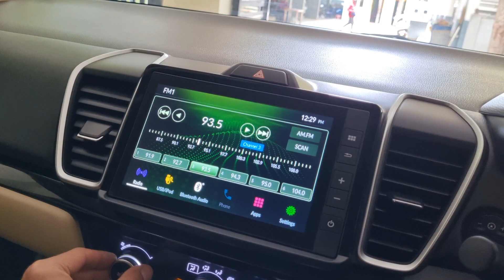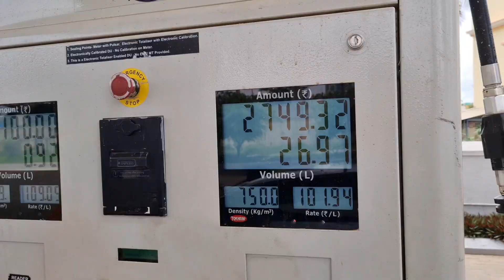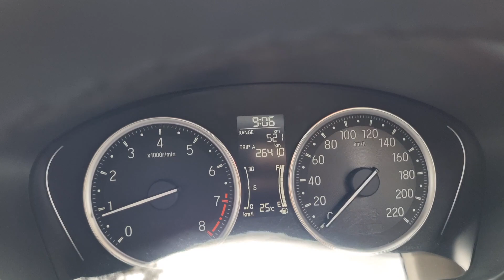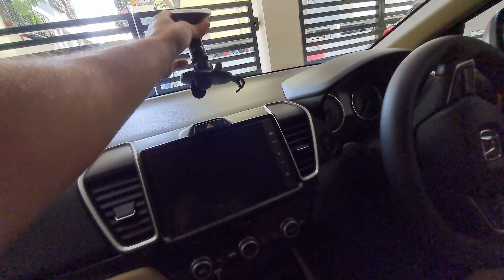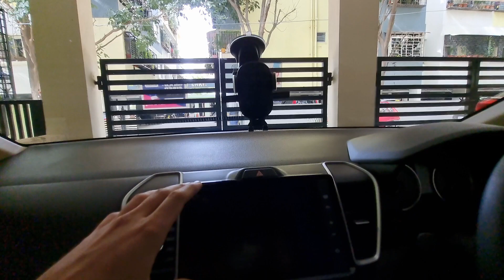Major Life Update | Leaving Bengaluru And Shifting Permanently